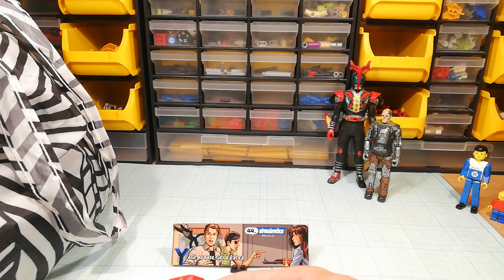A (44.) Képregény Börze Szerzeményei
Egy igazán jó Börze után, igazán megtelt a csíkos szatyor!